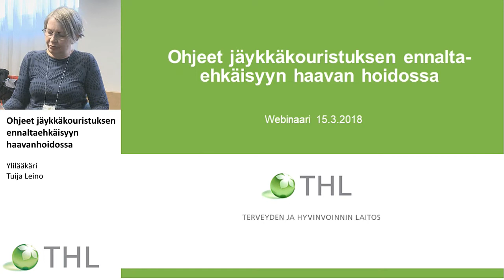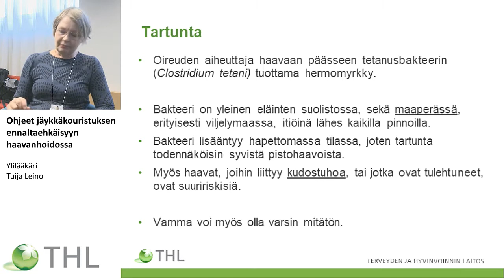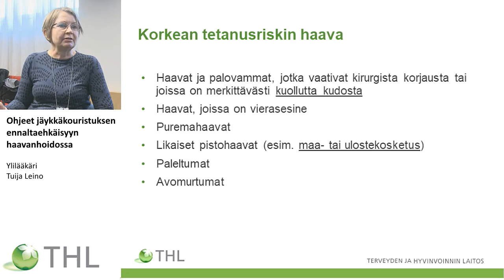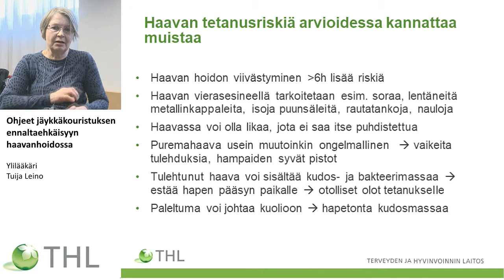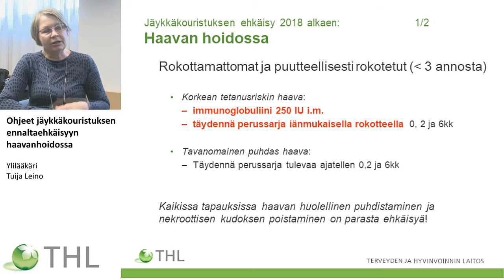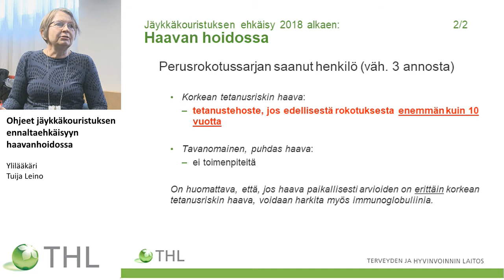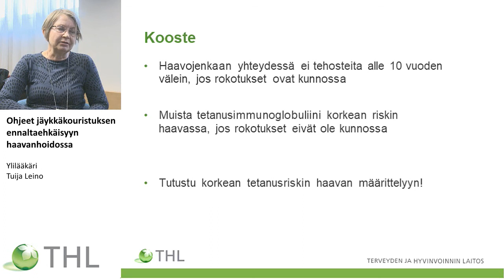Ohjeet jäykkäkouristuksen ennaltaehkäisyyn haavanhoidossa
Ylilääkäri Tuija Leino